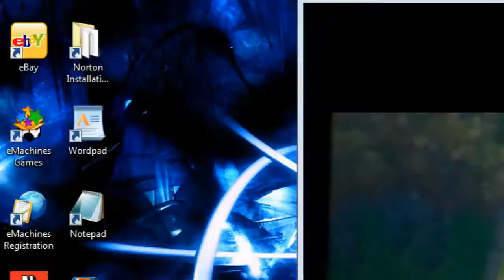Let's Play Pokémon X! (Blind) Part 33: Awesome Haircut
Serena just loves to battle me as much as she possibly can.